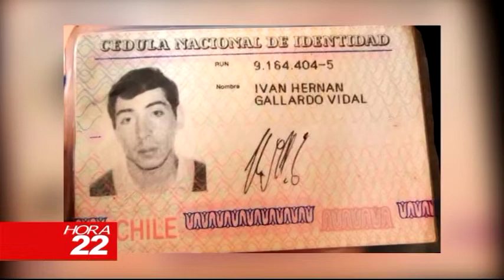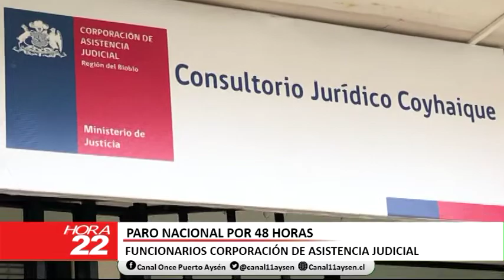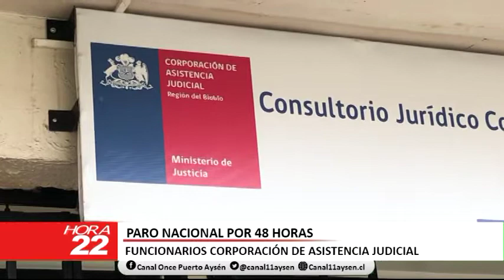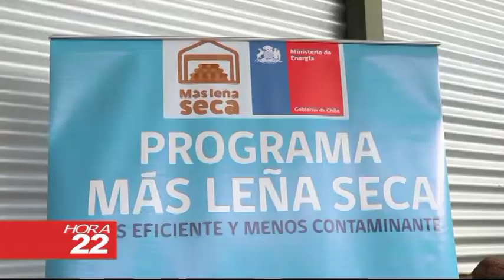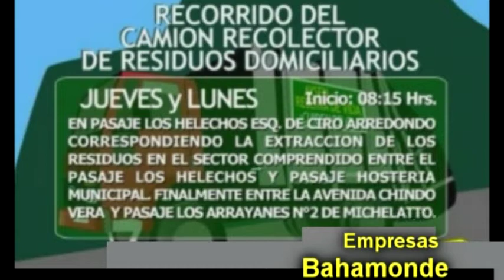INFORMATIVO MIERCOLES 17 DE OCTUBRE 2018